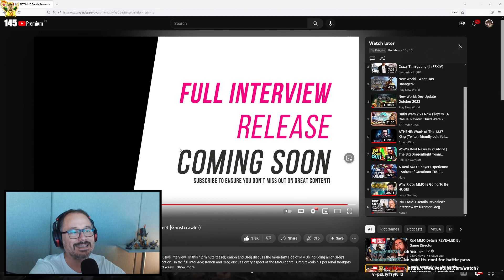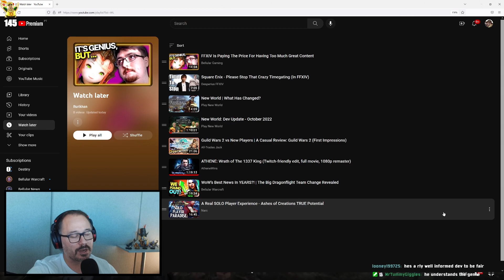Rurikhan Reacts to Greg Street Interview on New Riot MMO (Kanon)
Kanon got to sit down and Interview Greg Street on the New Riot MMO